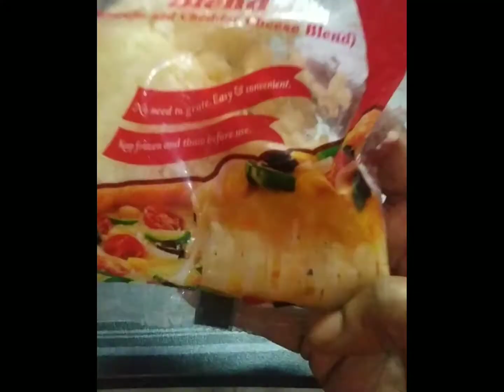Kadhai pizza without oven|कढाई पिझ्झा|homemade kadhai pizza |मुलांसाठी घरीच बनवा झटपट पिझ्झा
Ingredients

Pizza base/पिझ्झा बेस
Pizza sauce/पिझ्झा सॉस
Onion/कांदा
Capcicum/सिमला मिर्ची
Boiled Sweet corn/उकडलेले मक्याचे दाणे
Mozzarella cheese/मोझेरेला चीज
Oregano/ऑरिगानो(मिक्स हर्बस)
Red chili flakes/रेड चिली फ्लेक्स
Butter/बटर